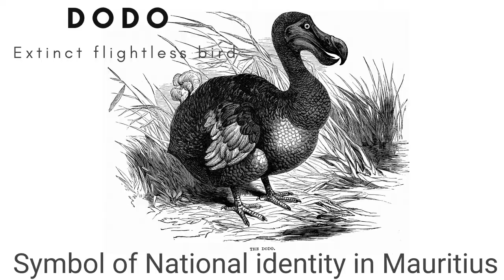Things to Do in Mauritius I Interesting Facts I Mauritius Bucketlist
mauritius thingstodo visitmauritius traveltop10 Mauritius is one of the top most destination in the World for beach lovers, We have shortlisted beautiful things to do or explore in Mauritius